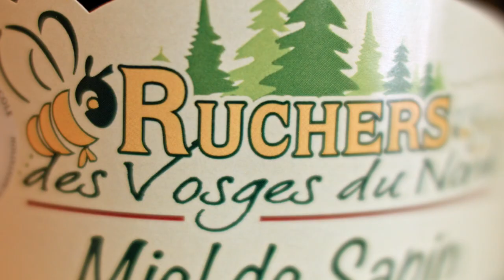Portrait de la famille Lehr - le Rucher des Vosges du Nord, apiculteurs à Struth (67).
Une série de portraits de producteurs du Parc naturel régional des Vosges du nord.